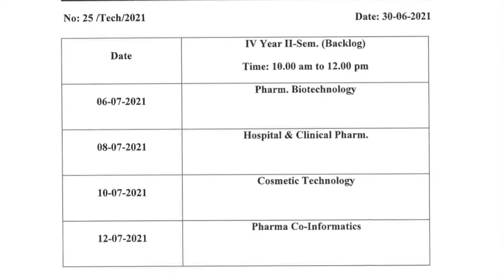OU B.Pharmacy backlog exam time released 2021|| IV -year II- Semester time table 2021 ANNOUNCED